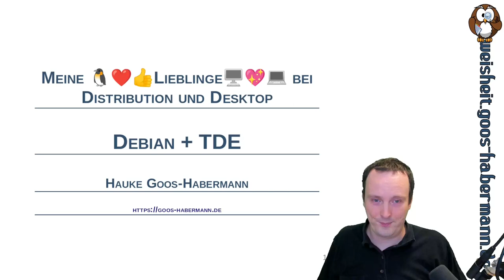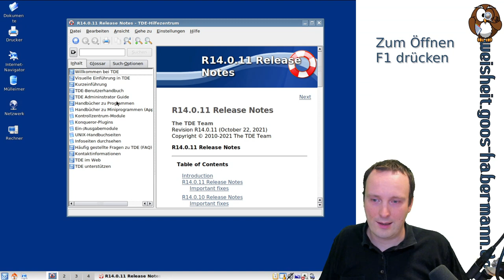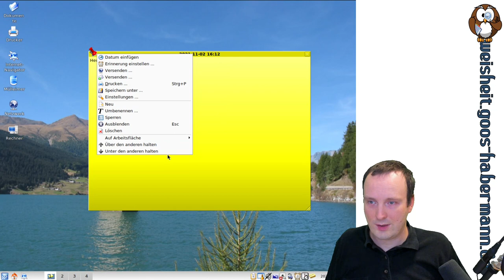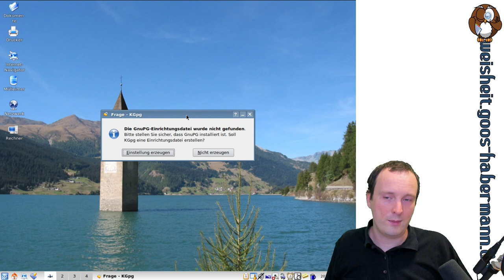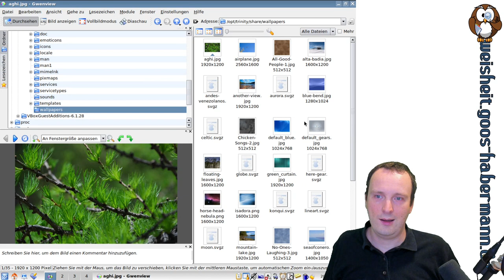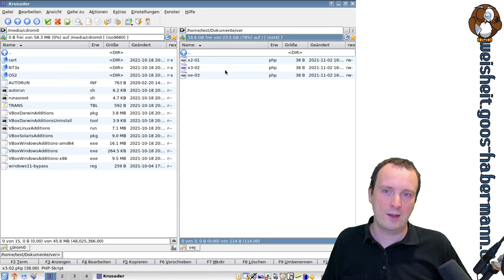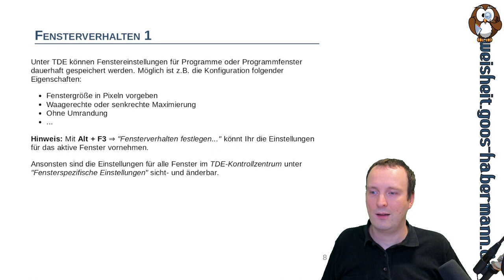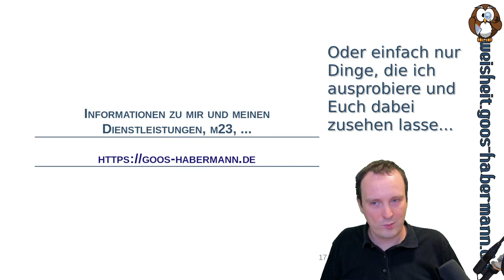Meine Lieblinge bei Distribution und Desktop: Debian + TDE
Wie komme ich zu Debian und zu TDE (Trinity Desktop Environment) und warum bin ich nach 19 bzw. 10 Jahren noch immer dabei?
Um diese Fragen und warum Debian und TDE meine Lieblingsdistribution bzw. mein Lieblingsdesktop sind, geht es in diesem Video. Dabei stelle ich Euch die TDE-Programme und -Werkzeuge vor, die ich quasi täglich einsetze und nebenbei bekommt Ihr noch ein paar Einblicke in meine persönliche Linux-Geschichte.